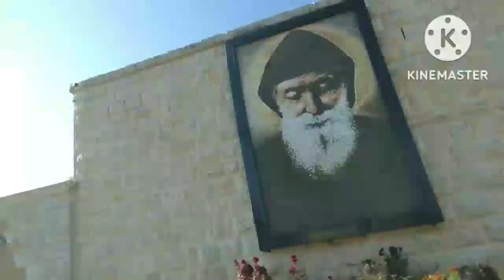Part 2 tour in the mountain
tnxzz guys sa pag panood God bless amping.